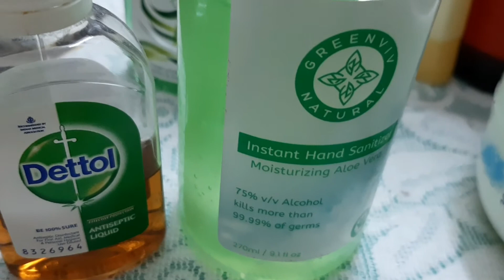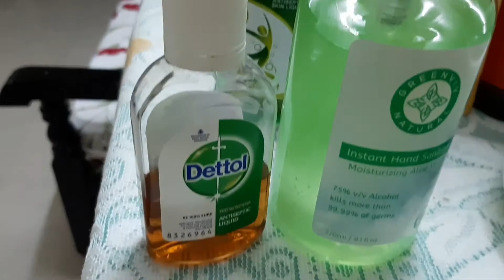এ কেমন আছি আমরা Lockdown Vlog#সকাল থেকে সন্ধ্যেBong Life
Hello everyone this is my Lockdown Vlog.My Lunch to evening routine vlog.

Simple Bengali Lifestyle Vlog.